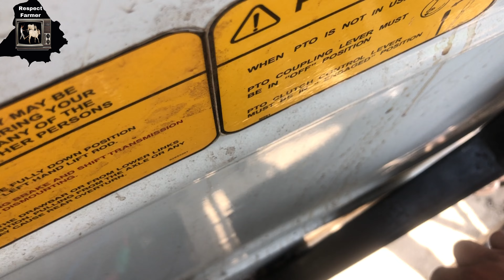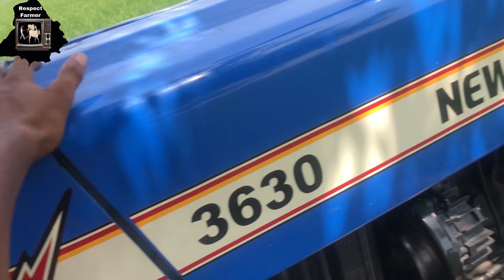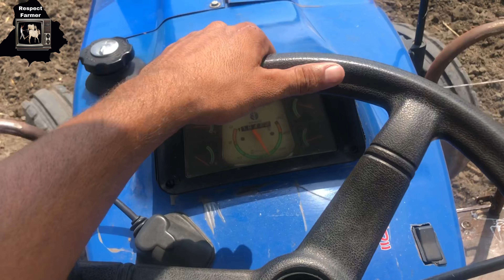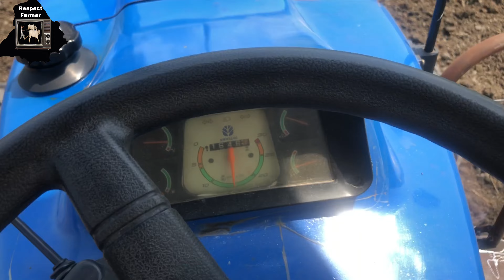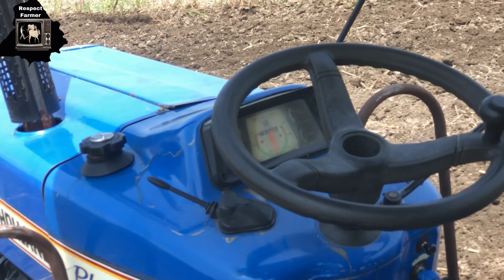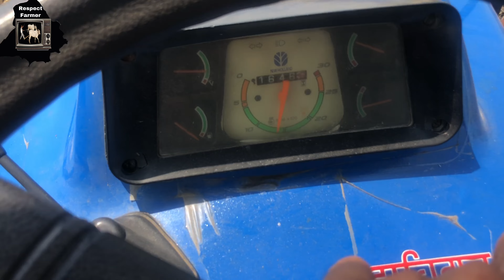New Holland 3630 Nu Flate Plateform Lwata ।| ਸਭ ਤੋਂ ਘੱਟ ਖਰਚੇ ਵਿੱਚ ਪਲੇਟਫਾਰਮ